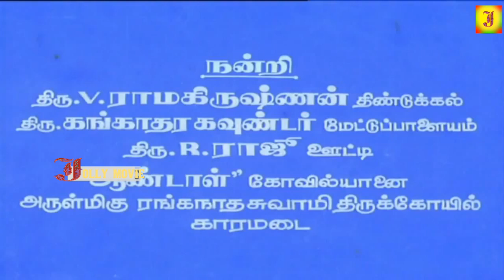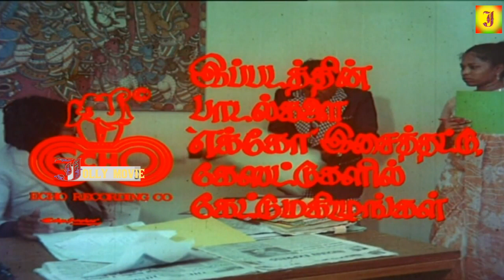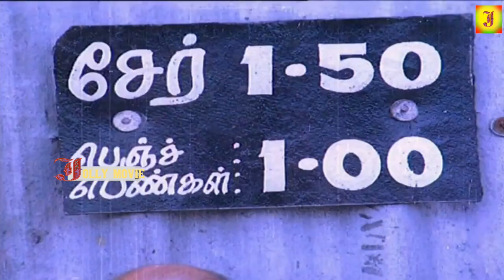Rajini New Tamil Full Action Movie HD | New Tamil HD Love Movie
Produced by Meena Panju Arunachalam
Written by Panchu Arunachalam
Starring
Rajinikanth
Madhavi
Sulakshana
Production
company
P. A. Art Productions
Distributed by P. A. Art Productions
Release date
20 April 1984
Running time
165 minutes
Country India
Language Tamil